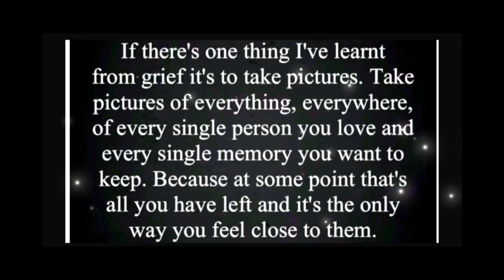A drive with us production 13/06/23 Chudleigh - towards Ashcombe South Devon country lanes UK GoPro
Exploring/driving the West Country